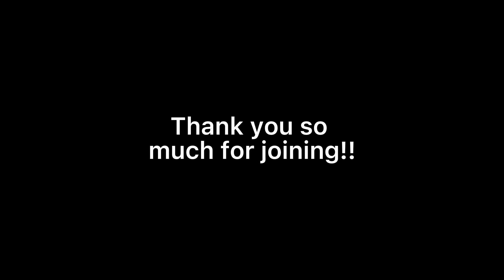Open Collab results